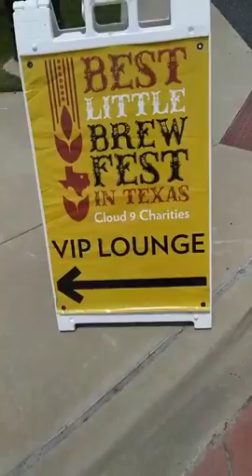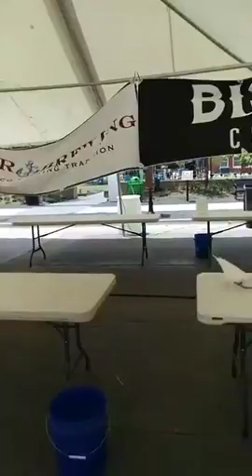big little brewfest 2